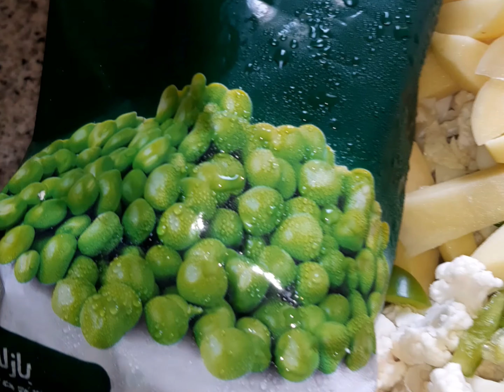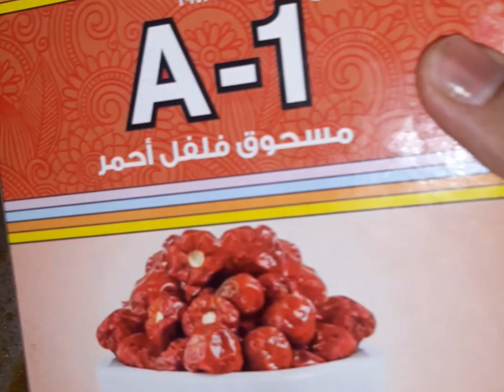Mix sabzi banana ka tarika / mix sabzi ki recipe /asan or mazadar sabzi